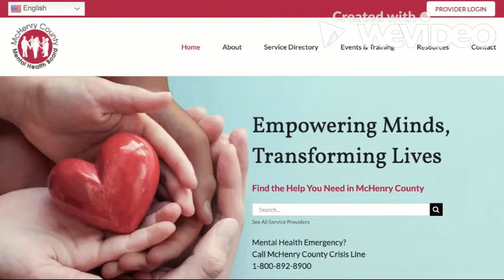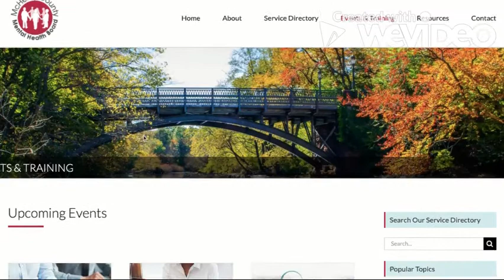Wellness Wednesday- McHenry County Mental Health Board site tutorial